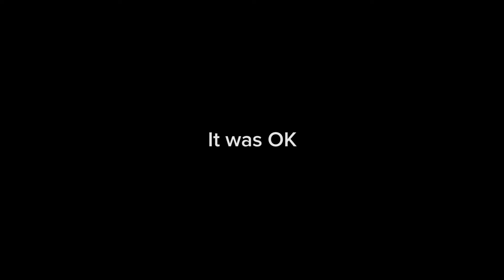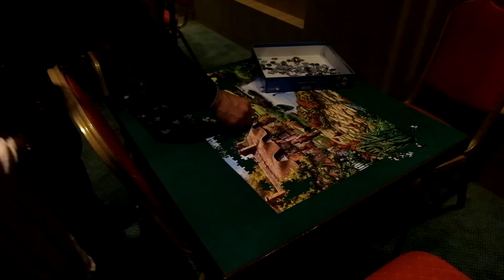CMV Magellan Cruise 2017 | Day 9 | day at Sea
Don't take this video too seriously, it was simply a fun day and I just tried to capture all of that.
On the other hand I hope that you find some value in my opinion segment :)